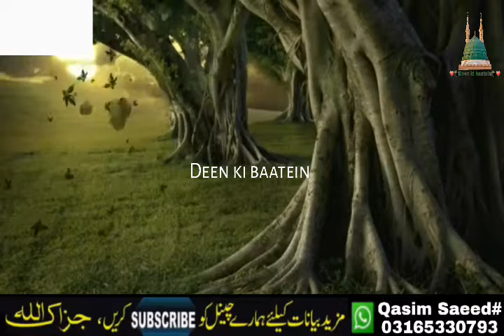Allah Ko Bhulane Ki Saza || Maulana Raza Saqib Mustafai 2018 NEW || Deen ki baatein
Please support us by Subscribe Our Channel "❤🕋Deen ki baatein🕋❤" To Get Latest Updates and help us to spread Islam, drope a comment, like the video & don't forget to share my videos.

This is pure Islamic video channel where you will find latest Islamic speeches ( Urdu Islamic Bayans Videos ) of different Speaker all over the world like Maulana Tariq Jameel, Muhammad Raza SaQib Mustafai, Hazrat Allama Pir Muhammad Saqib Bin Iqbal Al-Shaami, Dr Zakir Naik, Peel Zulafqar Ahmad Naqshbandi, Faiz Syed, Qazi Matiullah Saeedi and many others. Our Aim Is To Spread Islam All Over The World And In This Channel You Will Watch All About Islam.

About the Speaker:
Allama Muhammad Raza Saqib Mustafai is an (Aalam-e-Deen) Great Islamic Scholar and Founder of Idara-tul-Mustafa (A non profitable Islamic Organization). He has devoted his life to spread Quran and Sunnah. He is head of Idarat ul Mustafa is in Gujranwala Pakistan. Saqib Raza Mustafai Devoted his life for Islam He is Giving More Than 70 Lectures per Month in All over the World Mostly in Pakistan. He is preaching the lessons of Holy Quran and Muhammadan Laws Shariyat-e-Muhammadi in all over the World.

deenkibaatein